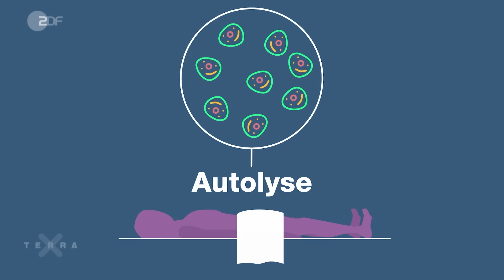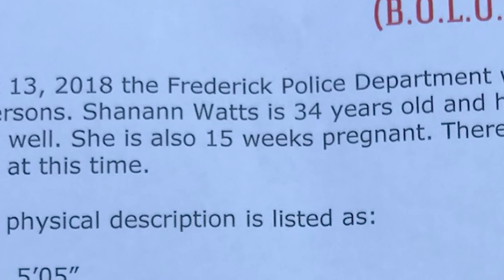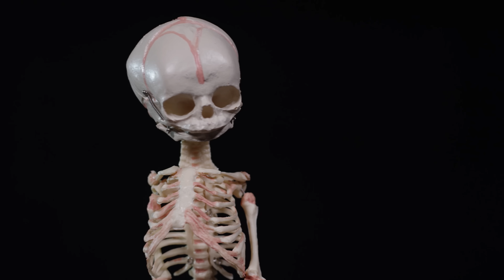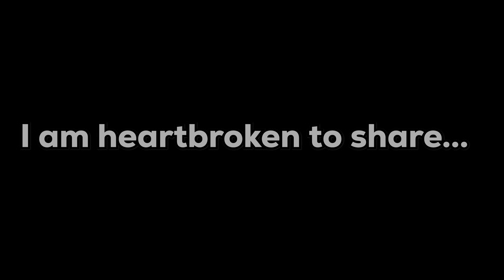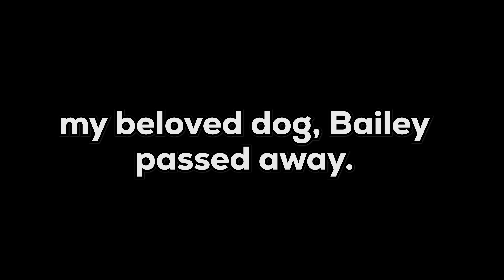Lauren the Mortician Explains Coffin Birth (Yes, It's Real)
Yes, “coffin birth” is a real phenomenon — and no, it’s not what the horror movies made it out to be. In this video, I’m diving deep (pun intended) into what actually happens when a pregnant person dies and postmortem changes lead to something truly haunting. We’ll cover the science behind it, the rare historical cases, and why this topic refuses to stay buried.